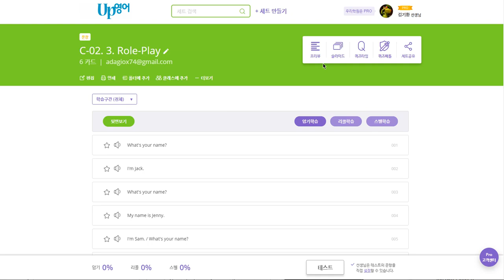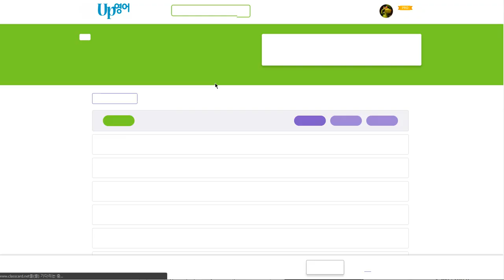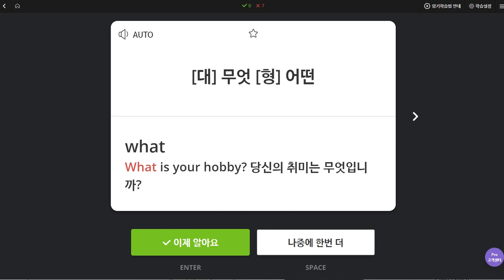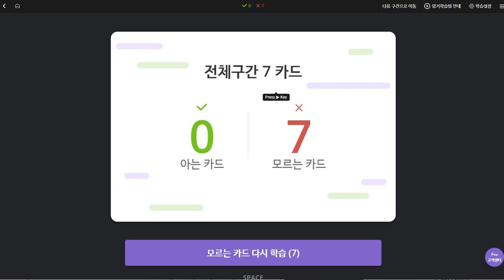백민준 2019 11 07 일대일